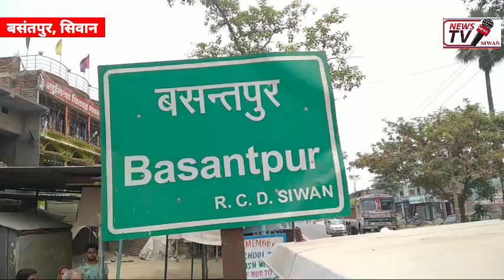अभी-अभी शाम होते ही पूरा का पूरा बसंतपुर मार्केट अचानक धुएं में हुआ तब्दील,आखिर हुआ क्या-NEWSTVSIWAN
अभी-अभी शाम होते ही पूरा का पूरा बसंतपुर मार्केट अचानक धुएं में हुआ तब्दील

देखिए इस दृश्य को देख सभी लोग डर से लगे भागने, आखिर ऐसा हुआ क्या- NEWSTVSIWAN.IN